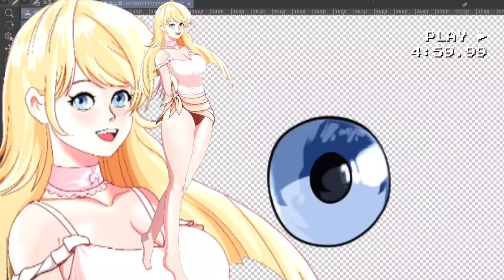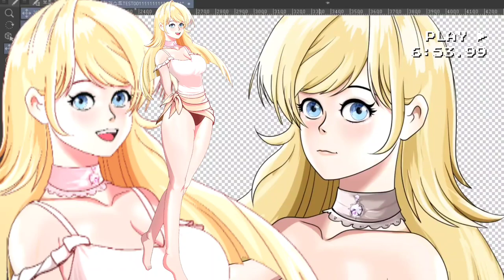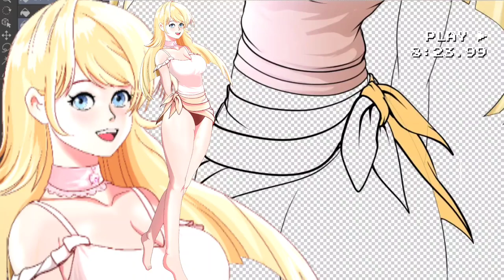감미로운 피아노 곡을 들으며 게임캐릭터 파츠드로잉 완결 기록영상